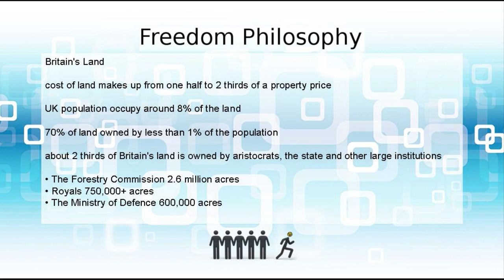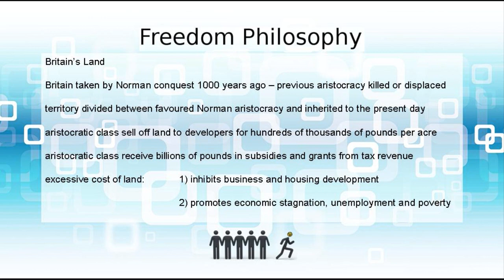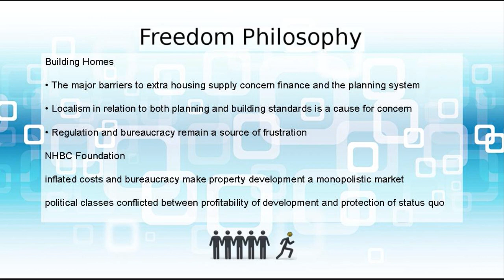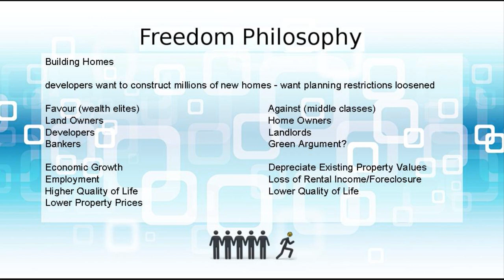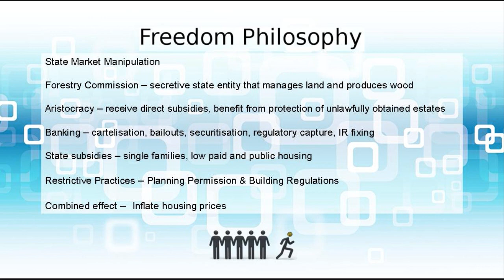FP020 The Housing Problem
I take a good look at Britain's housing problem - the extortionate and unaffordable cost of homes in the UK. I trace the problem back to the Norman conquest that perpetuated centuries of land shortage, inflating rents and labour prices leading to stifled economic development.

In contemporary Britain there is a struggle between the wealth elites and the middle to upper classes who stand to lose a lot of money if new housing developments speeds up. The middle classes would prefer redevelopment of "brown field" sites, but this is less profitable and risky for developers.

Presently building a new property requires navigation of many hundreds of pages of planning and building regulations, that's even if you can obtain some land!

Where will it all end? I rather suspect the middle classes are going to be burnt one way or the other. Prepare for some upset Daily Telegraph readers!? Maybe, the struggle isn't over yet.

Sources and further reading:
The Progress Report Review of Who Owns Britain

New Statesmen, The coming battle over land and property

The ironically titled campaign by this middle/upper class newspaper to try and stop people from developing on land they own!
(cos that will spoil views, risk negative equity and leave plebs living next door?)

Image of Charlies House used with permission.

Please give me a tip for the service I have given you. :)